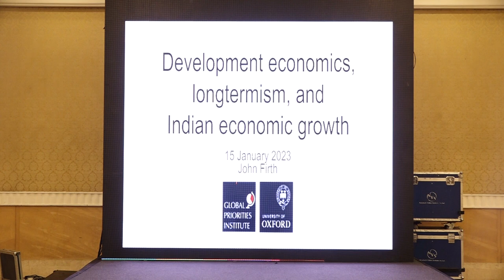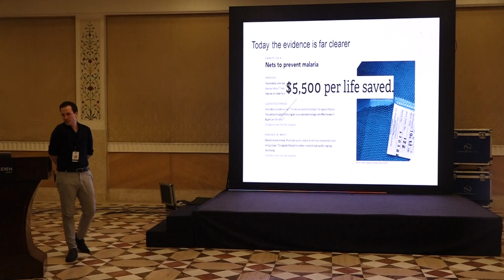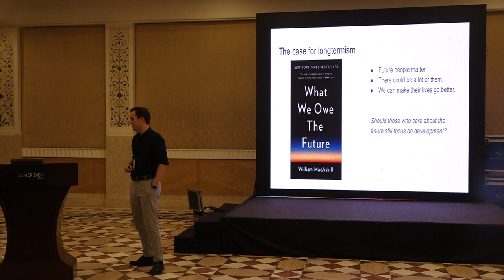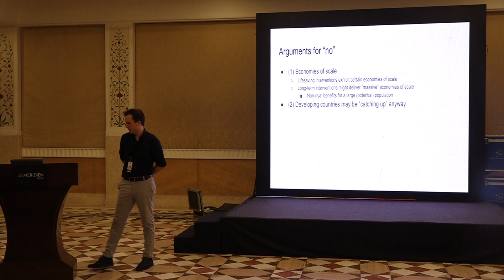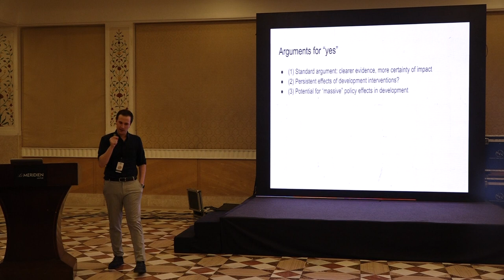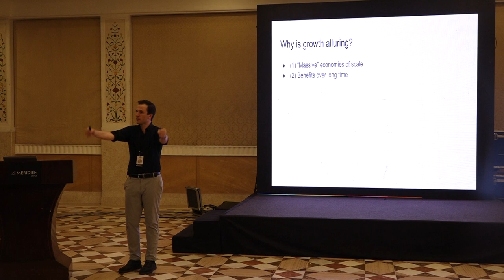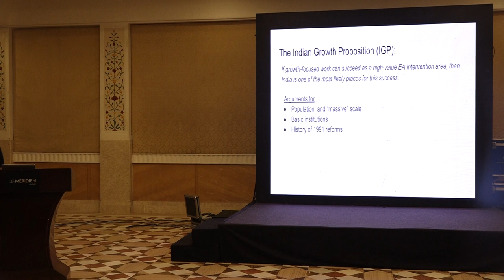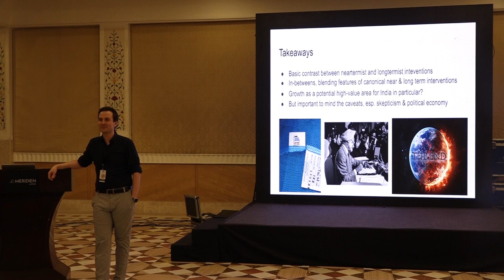Development Economics, Longtermism, and Indian Economic Growth | John Firth | EAGxIndia 2023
Should EAs who care about the future still focus on economic development? If growth-focused work can succeed as a high-value EA intervention area, then is India one of the most likely places for this to succeed?
In this talk, John Firth from Global Priorities Institute (Oxford) answers these questions and shares valuable insights based on the latest research on the topic.